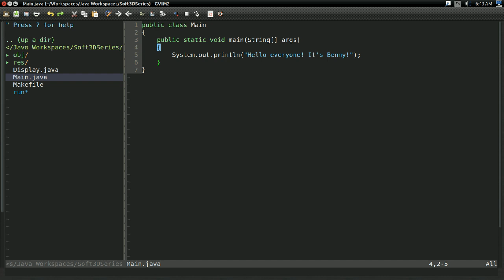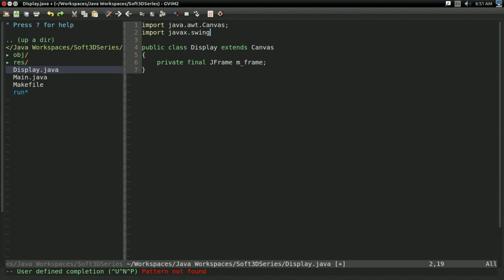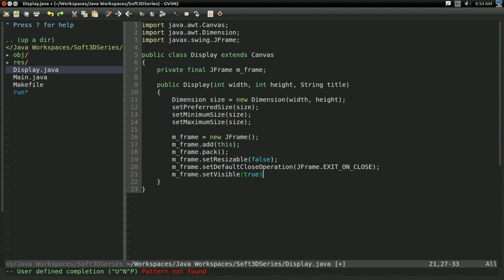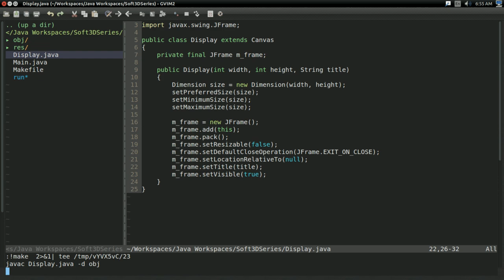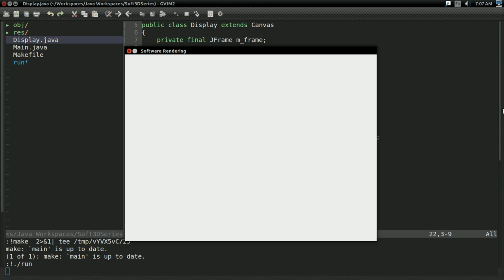#1 3D Software Rendering Tutorial: Creating a Display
In this video, we create a display that can present our software rendered images.